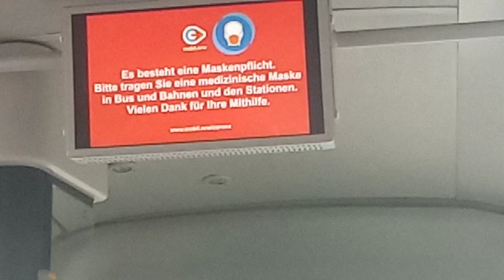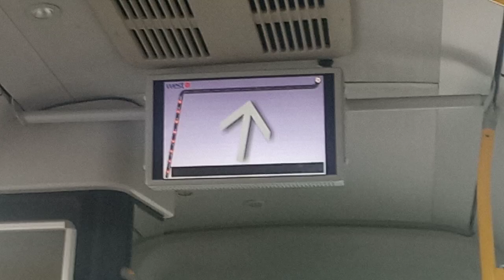гуманітарна допомога Німеччини київпастранс салон автобуса 56 го маршруту